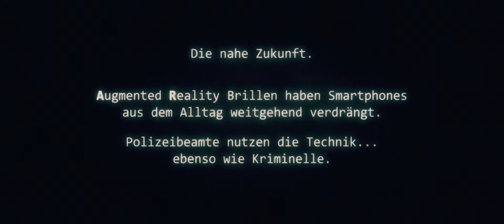A.R - Augmented Reality (Kurzfilm)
In der nahen Zukunft ist Google Glass längst Vergangenheit...

Kleiner Spaßdreh an einem Nachmittag im Garten, mit wenig Planung und wenig Zeit - aber einer Menge Fun.